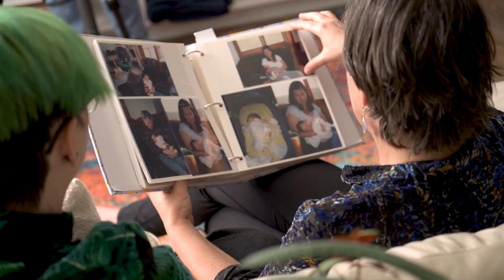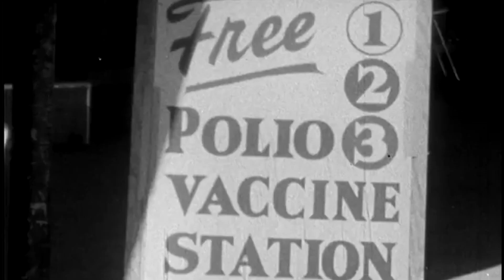My mom was anti-vax. Here's what changed her mind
Moments of Truth is a digital series exploring misinformation and sharing intergenerational conversations between people about how they find facts, information, and truth.

In this episode, Mary Christa Smith from Park City, Utah sits down with her child, Marley, a college student at the University of Utah, to talk about the hesitancy to vaccinate them as an infant. At the time of their birth, a now-retracted article was widely distributed in the Lancet journal about the possibility that the MMR (measles, mumps, rubella) vaccine could cause autism in children.

If you'd like to share your own "Moments of Truth," please fill out this form